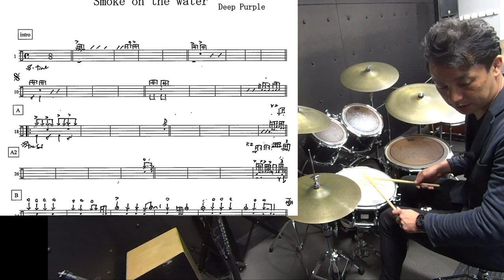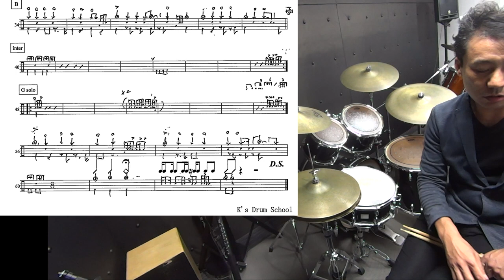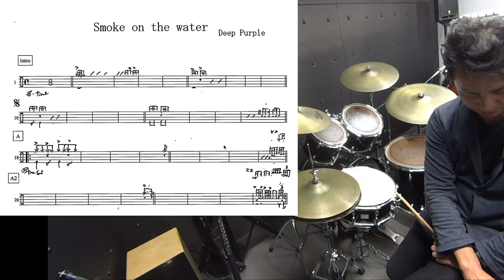Smoke on the water Deep Purple【ポップスドラム解説】スモークオンザウォーター ディープパープル 吹奏楽 ディープパープルメドレー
ディープパープルの定番曲　スモークオンザウォーターのドラムの解説です。
有名なリフの上で４段に積み上げていく部分
吹奏楽の譜面ではこうなっていませんが、これでやるとすごくよくなりますよ！
定番のエンディングなどを解説しています。
The most famous song of Deep Purple Smoke on the water.
This video is how to play this song.
I explain how to pile up on this opening riff and famous ending.

エンディングは定番になってる形が
どれにもでてこないですねwww
いつの間にかこれが定番になったんでしょうけど
どこで、ずれちゃったのだろう

１小節のドラムフィルでエンディングという形ぽいですね

イアンペイス
Ian Paice